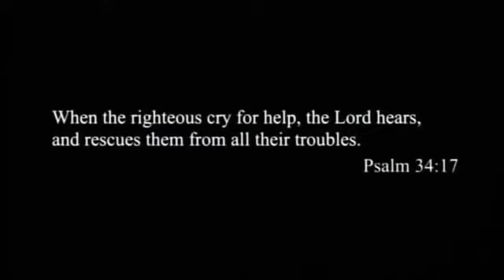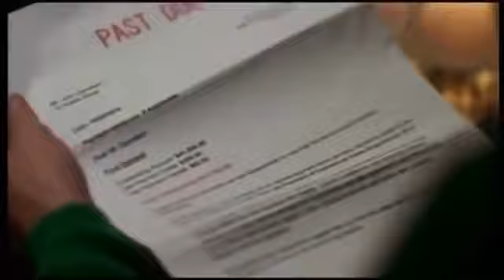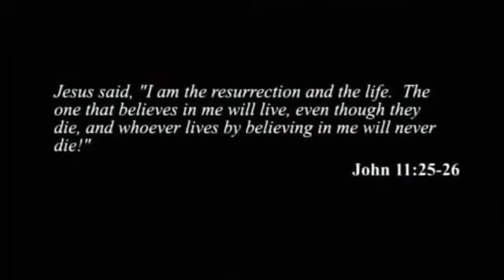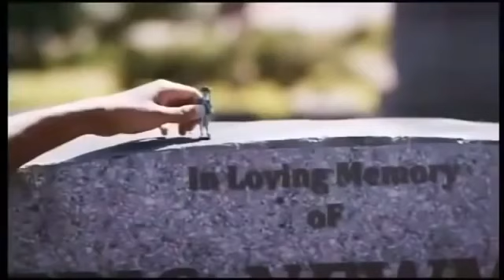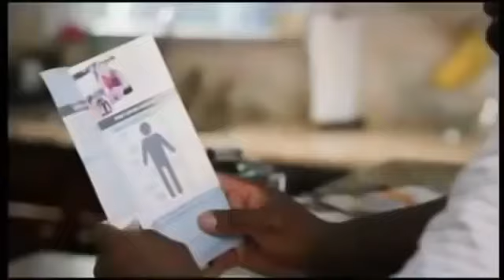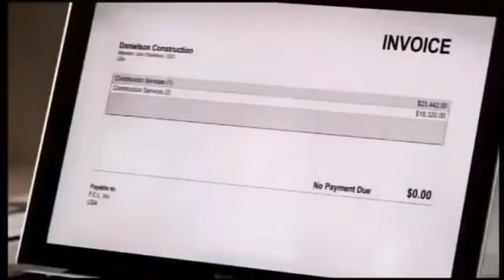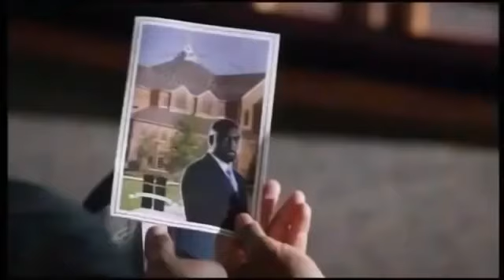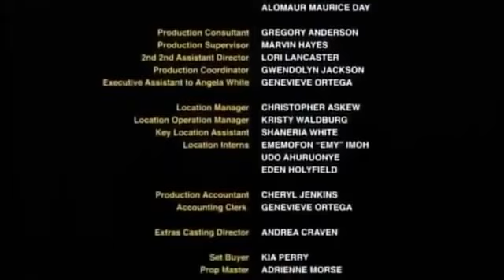Vj Junior Action Packed Movies Enjogerere 2023